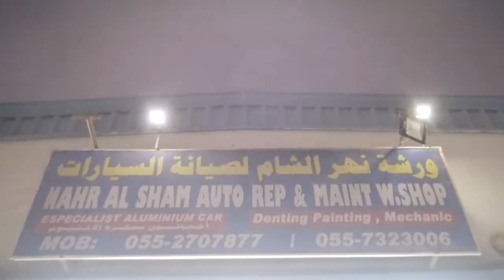Mr Khaled owner of Nahr Al Sham Auto Repair and Maintenance